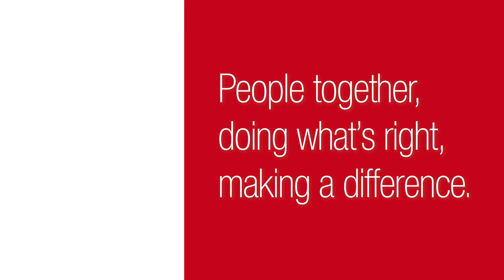Cool Hand Shawn | Interview with Shawn Mierau | Flaman Connect Podcast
Feather’s Fly! The Fish are jumping! Accessory to Herbicide!

In this thrilling episode, Mitch, Regan, and Trevor tell you which perfectly legal Canadian crop just got legalized in the U.S. (Hint: It rhymes with the name of one of the lesser-known Three Stooges.) Then they divulge how far and how long a chicken can stay airborne. (Hint: don’t book your flight on one).

Next – David Fielding drops by to explain what a surfactant is and how it can help your crops absorb herbicide at the same time they absorb nutrients.

Finally, special guest Shawn Mierau of Flaman Ag and Trailers debunks the bad rap the sales profession often gets. He talks about the pleasure of bringing customers together with the products they need and his aspiration to guide and motivate the next generation of sales professionals.

But there’s another side to Shawn – the King Kong of Ping Pong, trouncing opponents with one hand in his pocket. However, he also owns up to his less-shining moments – like catching -1 fish at a derby.

-1??? How’s that done? Tune in for this unusual fish story.

Hosts:
Trevor Grinde - Senior Field Service Technician, Flaman
Regan Kunz - Grain Systems Division Manager, Flaman
Mitch Flaman - Senior Manager Marketing & IT, Flaman

Guests:
David Fielding - General Manager, Manufacturing, TopKrop
Shawn Mierau, Sales Manager, Agriculture and Trailers, Flaman

Producer: Jonathan Hutchinson - Web, App & Content Developer

Copywriter: Jeff Brown
Graphic Designer: Shanelle Pender
Digital Marketer: Vanessa Schaedler